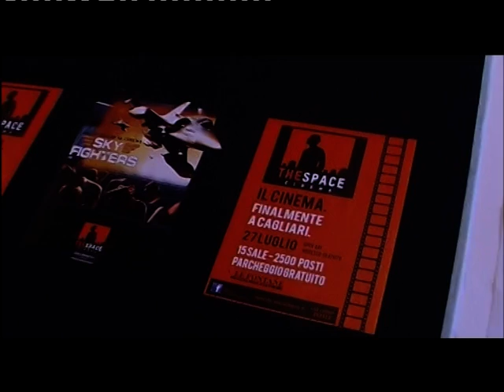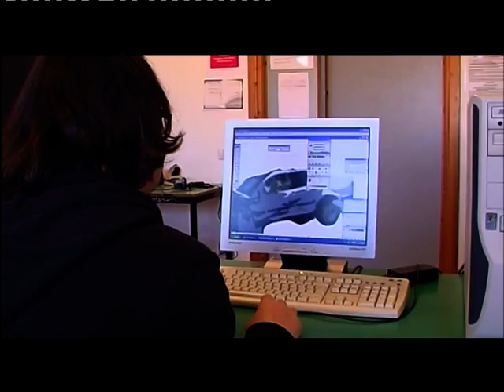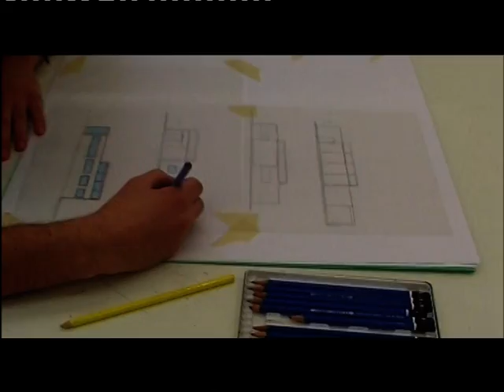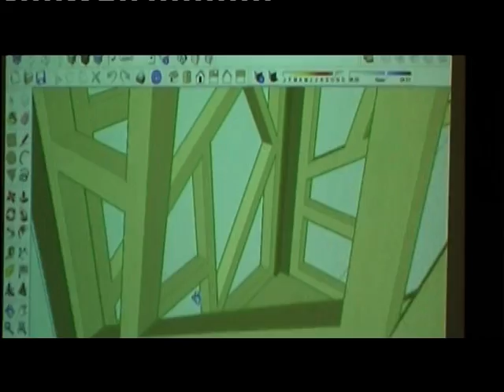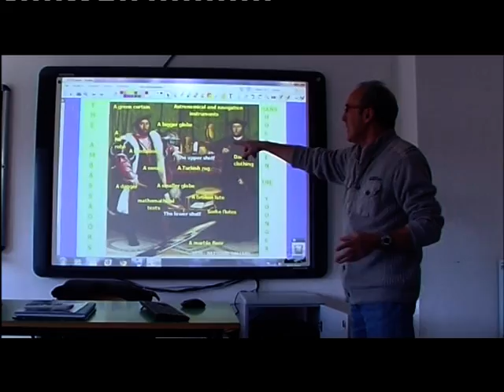Liceo Artistico Statale "F. Fois" Cagliari